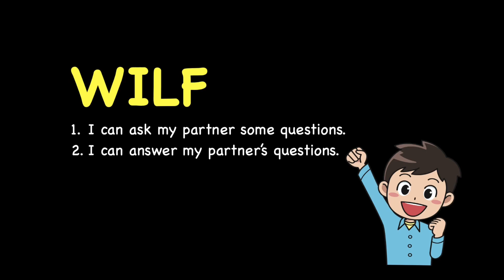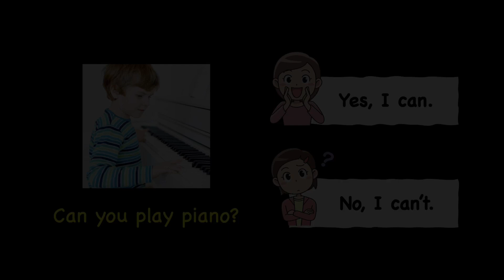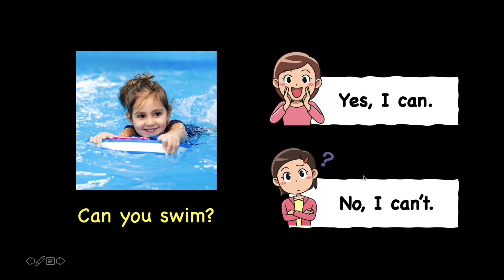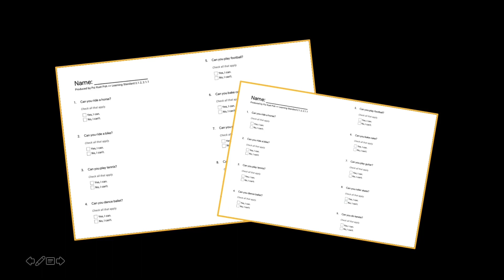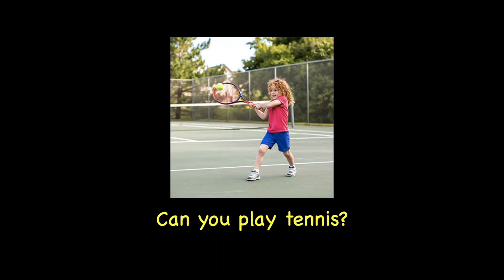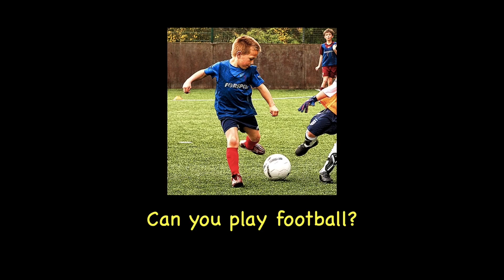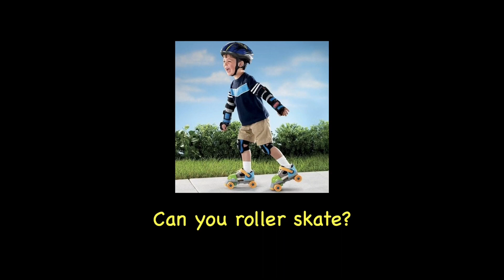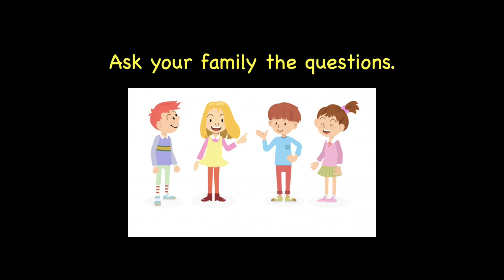Super Minds Unit 8 Ep. 4: Can You Do This?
Today, we are going to take a look at some of our hobbies. Tell Mr. Pui if you can do these.

Target group: CEFR Year 2
Topic: Can you... /I can